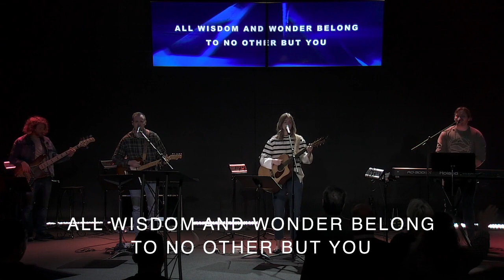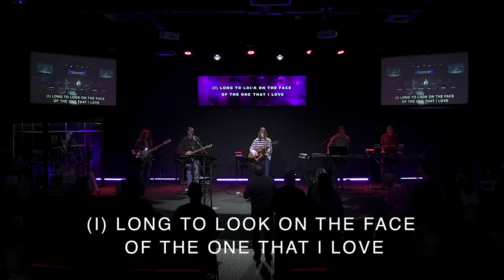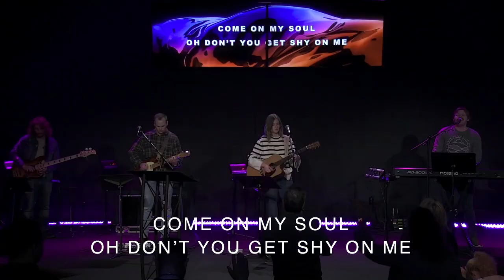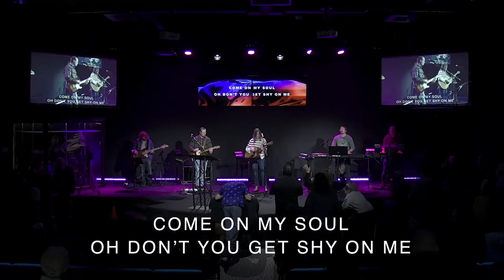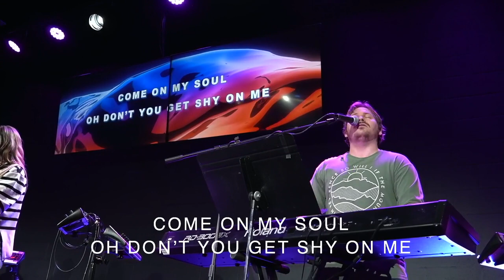SUNDAY WORSHIP - February 4th, 2024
Our goal is that you feel the Presence of God through these services to challenge you to a deeper walk with Christ.